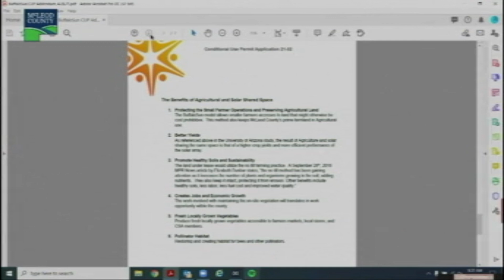McLeod County Board Meeting May 4th, 2021